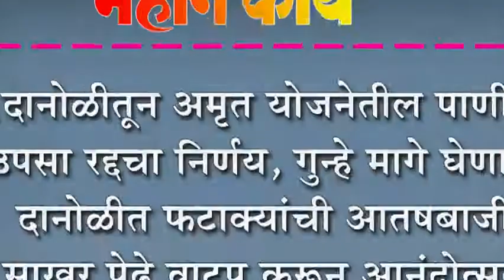दानोळीतून अमृत योजनेतील पाणी उपसा रद्दचा निर्णय, गुन्हे मागे घेणार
दानोळीतून अमृत योजनेतील पाणी उपसा रद्दचा निर्णय, गुन्हे मागे घेणार : दानोळीत फटाक्यांची आतषबाजी, साखर पेढे वाटप करून आनंदोत्सव